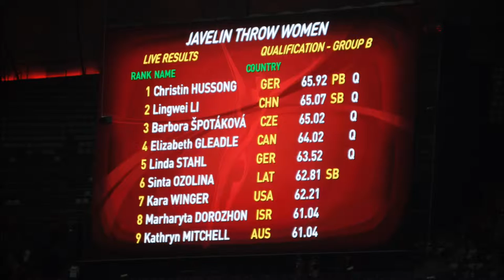2015 Beijing Athletics W Javelin Throw B Song title：Knowing Me, Knowing You ABBA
女子やり投げ決勝成績（参考）
金メダル カタリーナ・モリター（ドイツ） 67m69
銀メダル 呂会会（中国） 66m13
銅メダル サネット・ビルジョエン（南アフリカ） 65m79
W Javelin Throw Final Result
1 Katharina Molitor DEU 67m69
2 Huihui Lyu CHN 66m13
3 Sunette Viljoen RSA 65m79

レースの模様は
2015 Beijing Athletics W200m Final　Dafne Schippers

2015 北京世界陸上競技選手権大会女子やり投げ予選Ｂ
2015 北京國際田聯世界田徑錦標賽女子擲標槍及格賽Ｂ
2015 World Championships Beijing in Athletics W Javelin Throw Qualification B

Song title：Knowing Me, Knowing You　ABBA